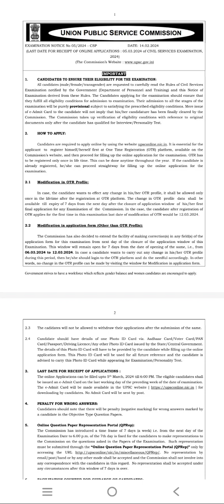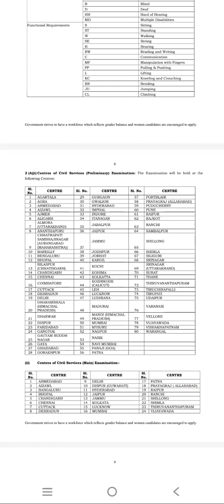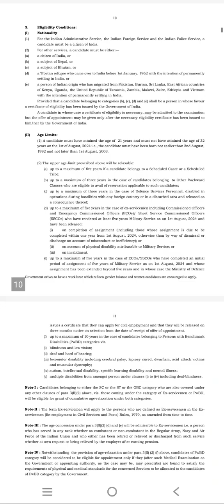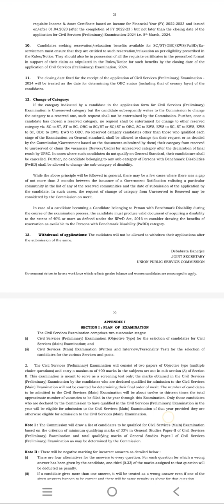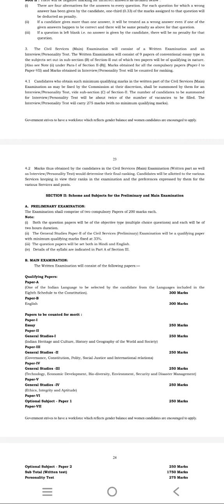UPSC CIVIL SERVICES EXAM Notification Out ll 1056 Vacancies ll